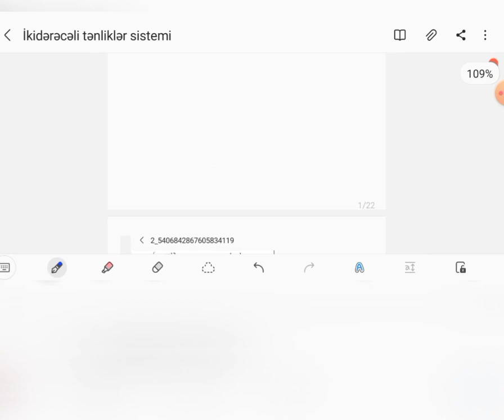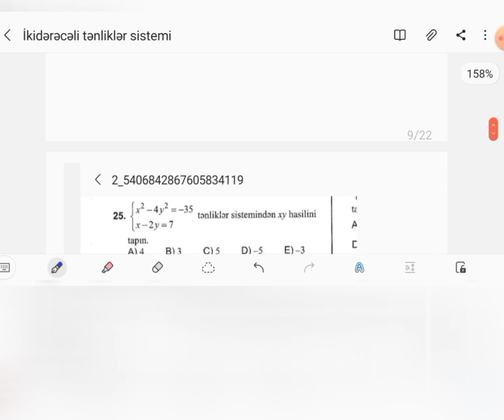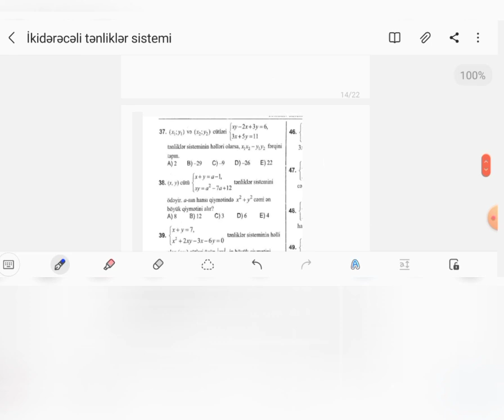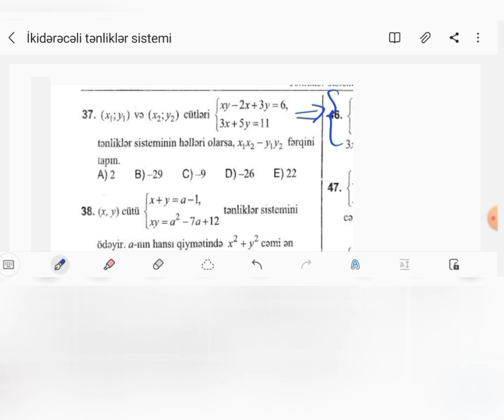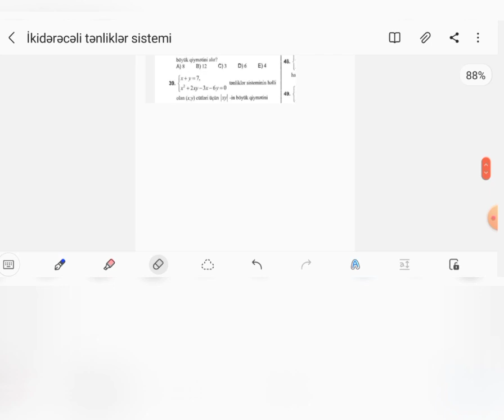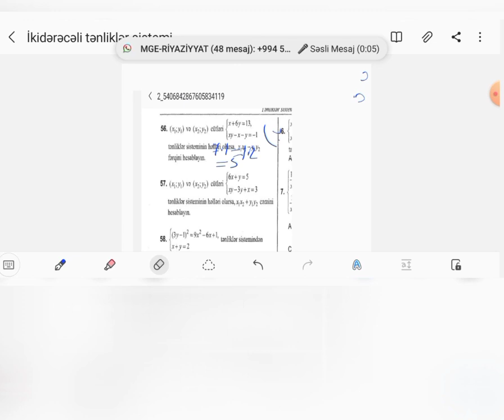Biri bir dərəcəli biri ikidərəcəli tənliklər sistemi .yüksək dərəcəli tənliklər sistemi test toplusu